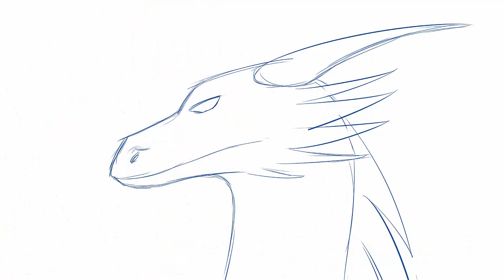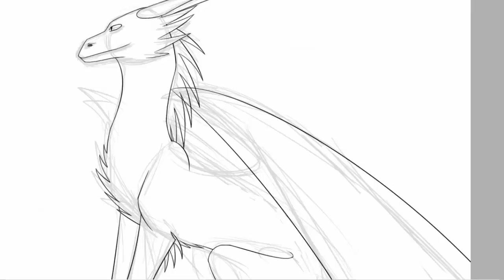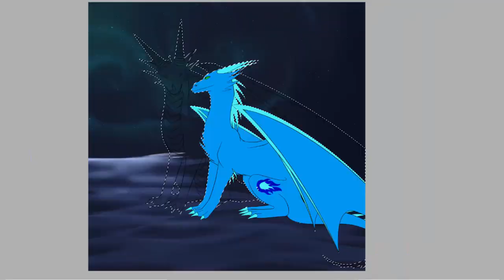Hiljainen rakkaus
aka. Tharos kysäisee
Speedpaint begins at 1:14
Joku ei osaa. Varsinkaan kysyä. Ei todellakaan.
The song: Evgeny Emelyanov - Awakening of First Love
Ps. Tätä sitä syntyy, kun yrittää yhdistää yhteen kysymykseen niin monta netistä löydettyä sitaatti ja lainausta, kuin vain viittii. ;_;